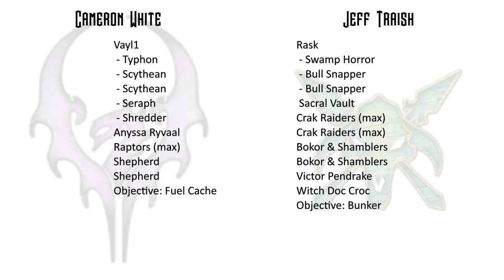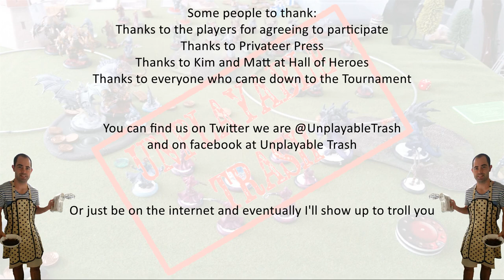Cameron White (Vayl1) vs Jeff Traish (Rask)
Content Warning - This video features Australians. It is not suitable for children or animals.

First round of a tournament at Hall of Heroes in Campbelltown.
Lists:

Vayl1
 - Typhon
 - Scythean
 - Scythean
 - Seraph
 - Shredder
Anyssa Ryvaal
Raptors (max)
Shepherd
Shepherd
Objective: Fuel Cache

Rask
 - Swamp Horror
 - Bull Snapper
 - Bull Snapper
 Sacral Vault
 - Shredder
Crak Raiders (max)
Crak Raiders (max)
Bokor & Shamblers
Bokor & Shamblers
Victor Pendrake
Witch Doc Croc
Objective: Bunker